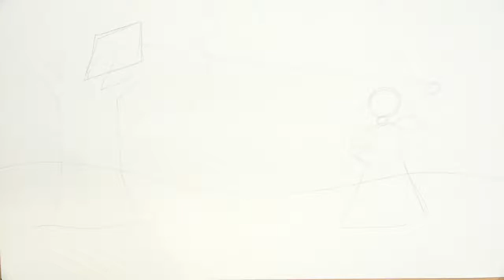스토리텔링 미술교육 - 그림그리기 고급3-1